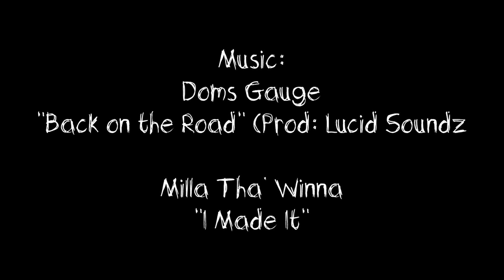GO SKATEBOARDING DAY 2018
We hung out at Craig Ranch Skatepark with a group of Vegas Rippers

What was your favorite trick??